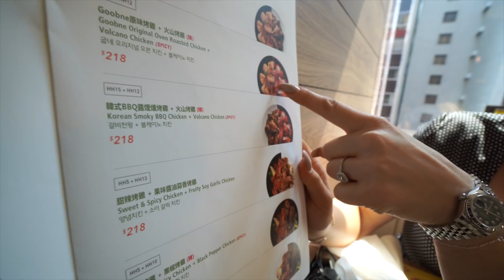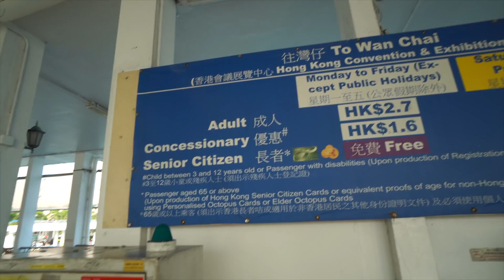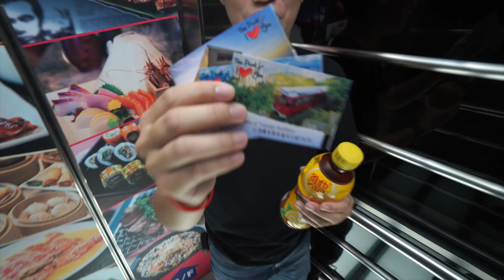How Expensive is Hong Kong for Tourists? | amwf Travel Vlog 2019